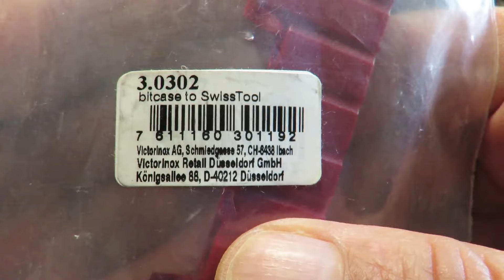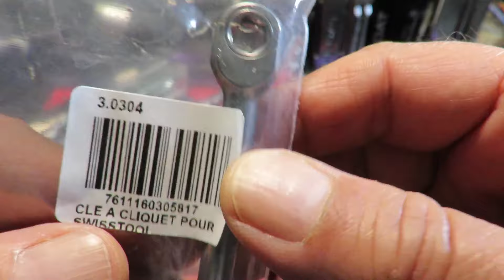EDC TDE for my Victorinox SwissTool Spirit RT Multi-Tool!